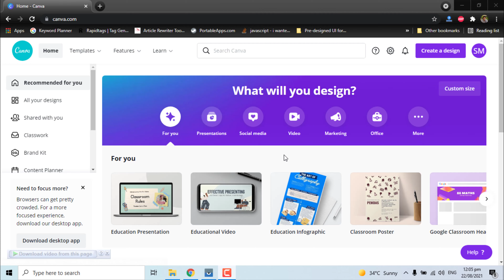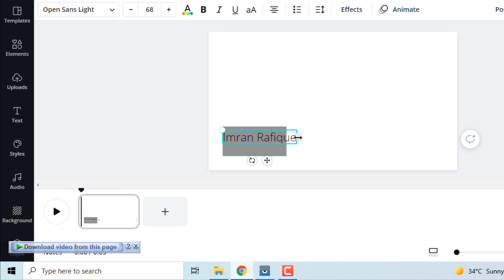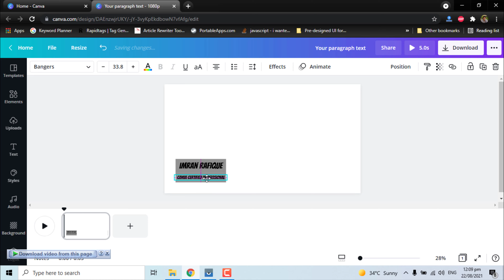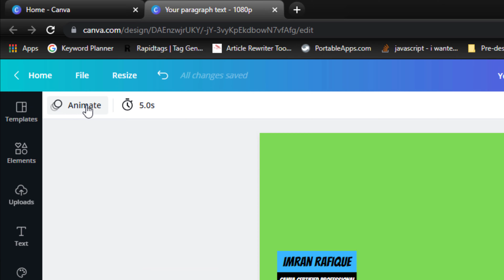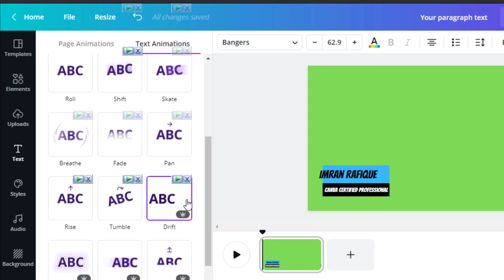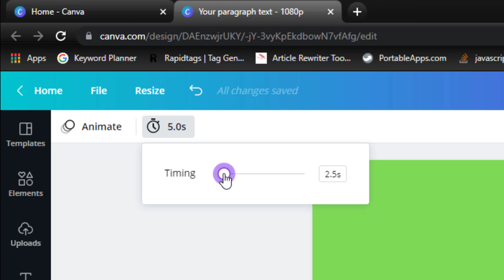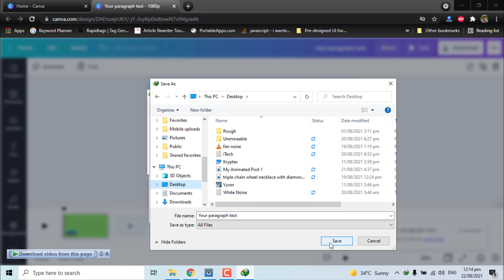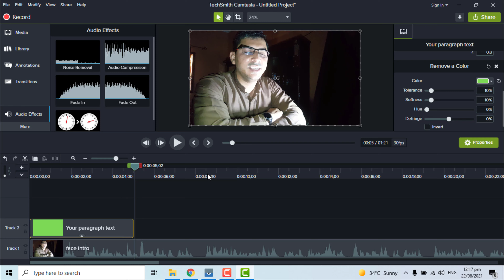How to make an Animated Lower Third Using Canva | Animated Lower Thirds Canva - iTECH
Now Make an animated lower third Using CANVA, its very easy and explained very well, just watch complete video.

Cryptocurrency Mining Videos